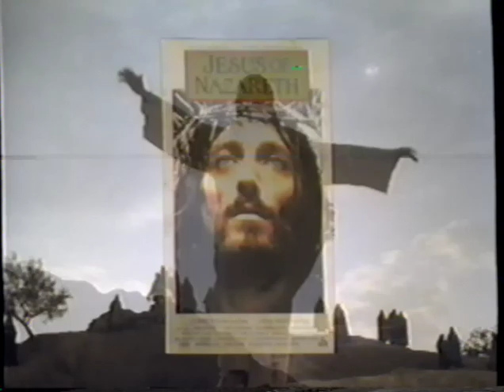Jesus of Nazareth (1977) Promo (VHS Capture)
Promo for Jesus of Nazareth (1977) captured from the Night at the Roxbury (1998) VHS tape.